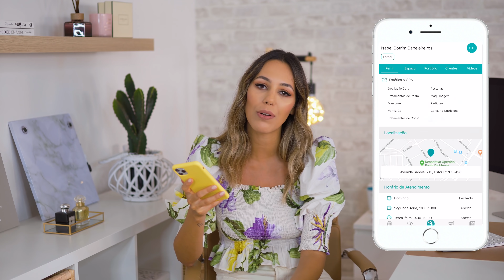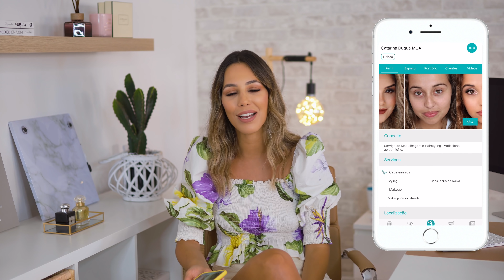10 COISAS QUE EU JÁ NÃO VIVO SEM! |Bárbara Corby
SUBSCREVE O CANAL AQUI E VEM FICAR JUNTINHO!

Hoje partilho convosco os meus 10 favoritos do momento!

Sobre a nossa Máquina de Lavar/Secar: Teka SPA TKD 1610 WD

Organizadores de mala
Organizador de carteira

*Este vídeo tem o apoio da Look4Beauty e Teka.